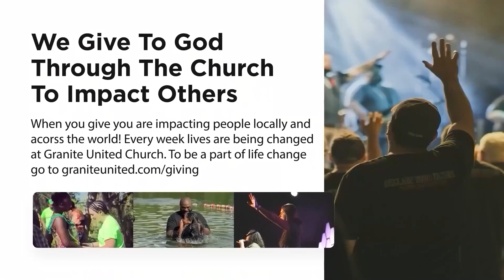Pastor Anthony Milas - "YES" | Granite United Church